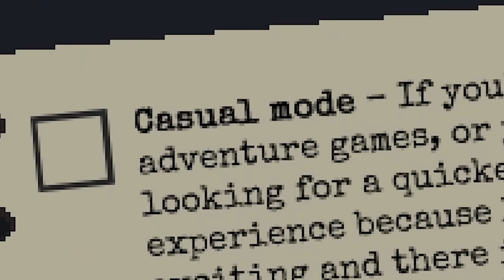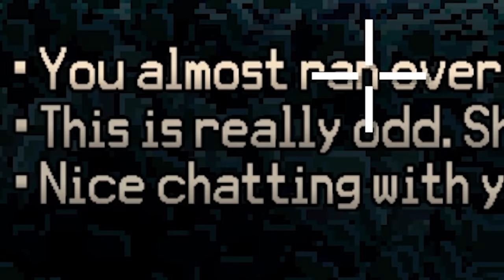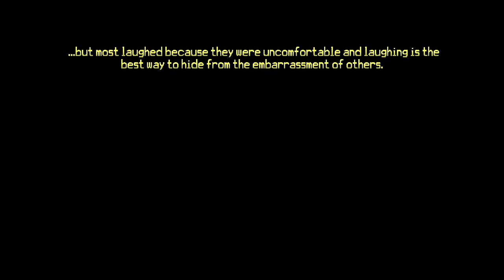thimbleweed park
Thimbleweed Park is about solving a murder and for a change, I didn't commit it

_anightonmars
A miscellaneous herd of cows
A_Lovecraftian_Horror
Adam Midderigh
Adeline Harrison
Adriano Semrau
Aidan Fitzmaurice
Alanna Leahy
Aleena Hanson
Alex Loader
Alexandra Watson
Alexcia
Alexis Simonow
Allison Rowey
Allyminium
Amanda Gibson
Amber D
Amy Kitchen
Amy Klingbiel
Amy Sowada
Andrew Kozlovski
Andrew Macedonia
Andrew Scoledge
Andy Geels
Anecdote Games
Angelique Mallas
Angie
Anha Bla
Annie Z
Anthony Carbone
Anthony Tholen
Arran wynne
Ashley Nicolia
Audrey Melrose
Austin Kohagen
Austin M.
Ava Victoria
bagelparty
Bailey Kirkpatrick
Barry
Beckie Williams
Becky Marshall
Ben Mckimm
Benedikt Langgemach
Bernadette Vauntetto
Beth
Beth Potts
Bjarne Olsen
BlockerGER
Bore Grognarok
Bouelina
Brandon Messinger
Brianna
Brittney Tucker
Brock McCloskey
Broken Toothbrush
Brum
Bryan
caitlyn
Cal Rawson
Captain Depression
Cara Barugh
Carlton Harrison
Casey Chavez
Cassandra Huynh
casterlyrockstar
Catelyn Berglund
CBgamerdude
Cby Woodland
Ceilidh McPherson
Charli Walker
Charlotte Stokes
Cheesemaster
Cherlyn Cochrane
Cheska Harland
Christian Ruiz
Christina
Christopher Dean
chromaticcanuck
Clarice
Clarisse McInally
Clayton Garrett
Cole L
Cole Maloy
Colleen
Conner Orman
Connie
Connor David O'Brien
Crazy Bear
Dagmar Makara
Daisy Harbourne
Daniel Higgins
Daniel Neugebauer
Daniel Peacock
Daniella Cioffi
Danielle Dawson
Danny Dirt
Darkshard
Darren Wong
DarthPink
David G
David Parada
Death94
DEbiscuit
derain85
Dingus McKah
Ditte Brobyskov Jeppesen
Dnial Wickstrøm
Dollarstoreburial
Dolly Llama
Dragana Manevska
DreamyBeaver
DueTurnip
Dylan
Eckoh104
Elaine Lov
Elena DeNoia
Elijah Lipkin
Ellie Alpizar
Elliott the Brave
Elspeth Shell-Moyer
Emma Clark
Emma McDonald
Emperor Tomato Ketchup
Erik Johansson
Erin
Erin M
Espen Sande Larsen
Estie
Finn H Drude
Finn Stewart
Float
Floyd Rodriguez
Franklin Shepard
G.I. George
Gaat Prophet
Gabriella Hahn
Gabrielle D
Genevieve The Paradox
Georgina Dingle
Gianni Sarra
Gracie Haywood
Gratzster
Gudjón Orri Gunnarsson
haco0n
Hailey
Hailey Tecklenburg
Hannah du Toit
Hannah Redman
Harriet C
Henrik Hansen
Holli Winter
HummaKavula
Husky
Imogen Prickett
Isabelle Tierney
ItsMeAubree
Jack Coles
Jack Gregory
Jacob Fritz
Jacob Seymour
Jacqui Sebo
Jaded Sapphire
Jake Willette
James FitzGibbon
James Highmore
Jamie Bindon
Jannik Jokić
Jason Brooks
Jaxsen
jealous worm
Jeff Bajorek
Jenna Buller
Jenni Adair
jenreifu
Jess Tartamella
Jessica Robinson
Jessica Stewart
Jessie Medina
Jhara Ivez
JMui
Joci Annas
Joe Wallis
Johanna Wernecke
John
John Nelander
Jonathan Wynter
Jonny Wheater
Jordan Miner
Joseph Warner
Josh Strike
Joshua
Juli
Jundarian
Junior Mint
Justice Pyron